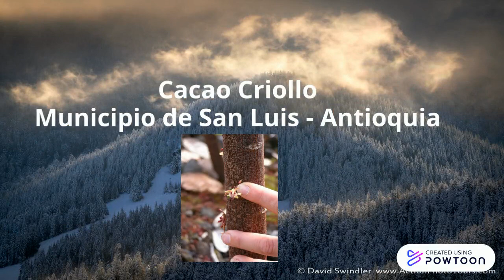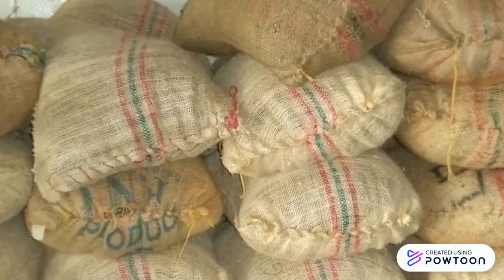Cacao Criollo San Luis Antioquia.pptx